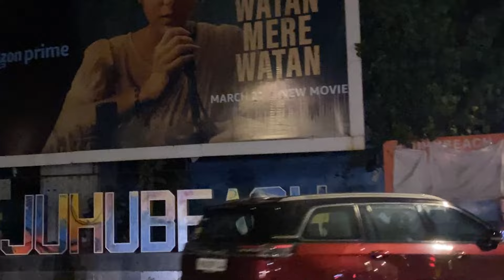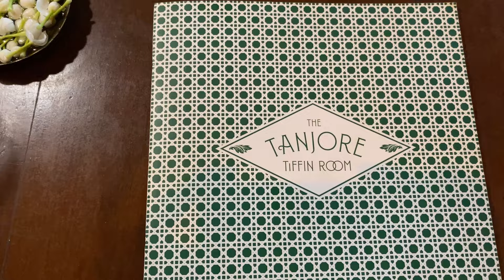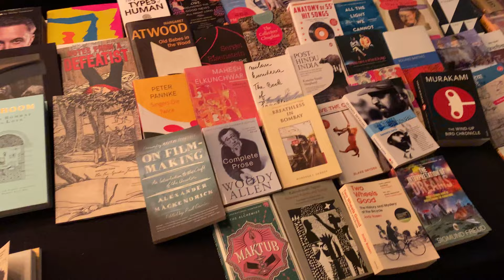Last few days in Mumbai | Exploring restaurants, shopping & beaches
Hello guys!